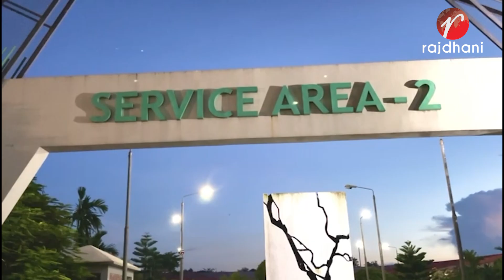পদ্মা সেতু প্রকল্পে ১ হাজার ৮শ ২৫ কোটি টাকা ব্যয় সাশ্রয় সেতু মন্ত্রণালয়ের উপদেষ্টা